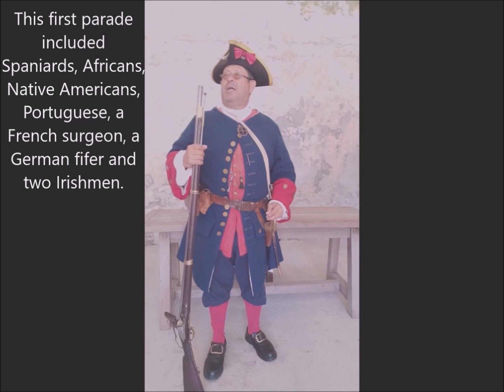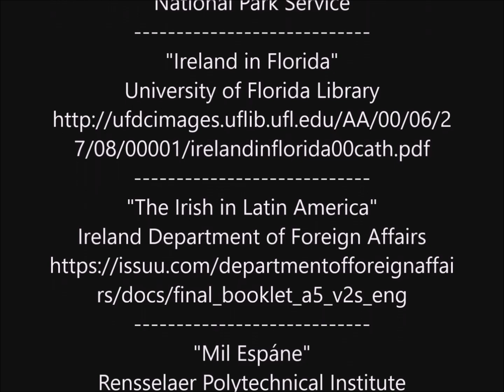The Irish Influence In Spanish Colonies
The complete talk given at the Castillo De San Marcos National Monument a few days before St. Patrick's day. I gave it in one of the fort casements in front of about 80 visitors.  I am dressed as a mid 1700's Spanish Militia Artilleryman including a period accurate working replica Spanish "Fusíl" flintlock musket.

The video was recorded live in front of a new audience so the introduction is the same as all other videos. The topic being covered starts at about the 4 - 5 minute point of the recording. Since it was recorded live, corrections to identified errors were added afterwards. ;)